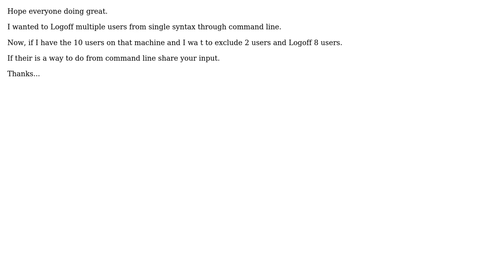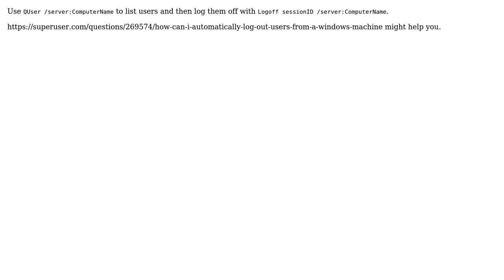Is there a way to log off all of the users in a single command?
With thanks & praise to God, and with thanks to the many people who have made this project possible! You are responsible for your own actions.